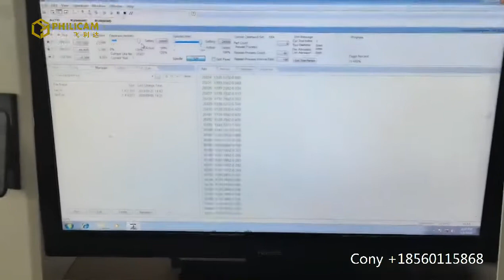China 1800*2500mm wood cnc router carving machine with two spindles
Independent double heads are use HQD 6kw air cooled spindle.

Advantage:
Multi-head CNC router is a wood CNC machine that mainly designed for users who need to manufacturing large quantities of wood cabinet.
The whole processing is automatic, only need one person can be done.
Save labor and time. This CNC machine’s multiple spindles can be carving and cutting wood sheet to according to your deisigned , meanwhile meet the needs of batch processing of products.
Configurations of FLDM1825 double head cnc router
# 1800*2500*200mm
# Controls system:Original Nc stuido 95a with computer
# T-slot and PVC board
# Spindle:double 6kw air cooling
# Leadshine servo motor and driver
# Fuling inverter
# Independent big size control box
# Manual oil lubrication system
# Hiwin guide rails and helical rack
Jinan Lifan Machinery Co., Ltd